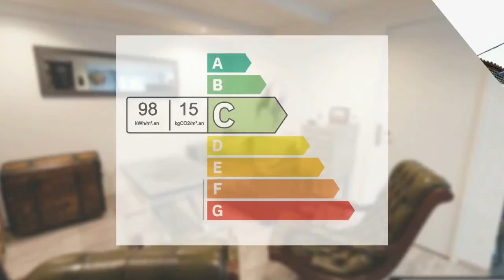Maison ancienne de 67 m2 à ISSOIRE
Découvrez le charme de cette maison ancienne à Issoire. Avec ses 67 m2 rénovés en 2023, cette maison offre une expérience de vie unique, alliant l'authenticité du passé au confort moderne.

La maison, répartie sur deux étages, présente un très bon état général. Les deux chambres spacieuses, de 11 et 16 m2, ainsi que la salle de bain de 5 m2 et le WC indépendant, créent des espaces bien pensés pour une vie quotidienne harmonieuse.

La cuisine américaine, aménagée et équipée, devient le cœur de la maison, favorisant la convivialité. Le salon attenant de 32 m2 est parfait pour des moments de détente en famille.

Le garage spacieux de 35 m2 et la cave de 21 m2 offrent des espaces de rangement pratiques, répondant à vos besoins quotidiens. Profitez également de la proximité des commodités, facilitant votre vie quotidienne.

La région d'Issoire, empreinte de charme et d'authenticité, se distingue par sa proximité avec les commodités essentielles. Vivre ici, c'est profiter du calme de la campagne tout en ayant un accès facile aux services urbains.

Ne manquez pas l'opportunité de faire de cet endroit exceptionnel votre chez-vous. Organisez une visite dès maintenant pour explorer toutes les merveilles qu'elle a à offrir.